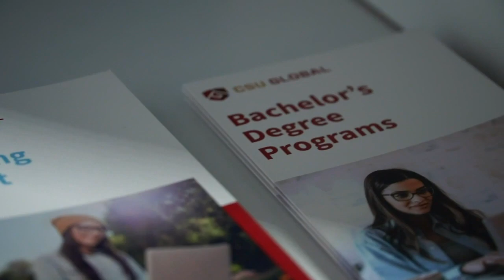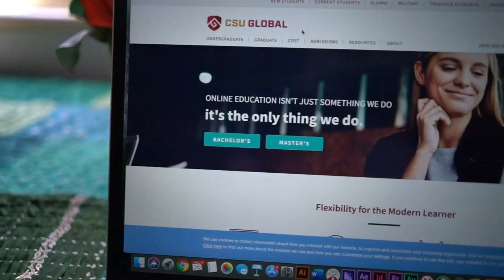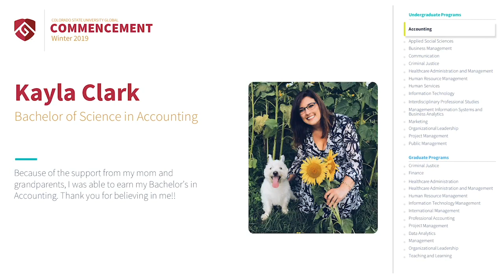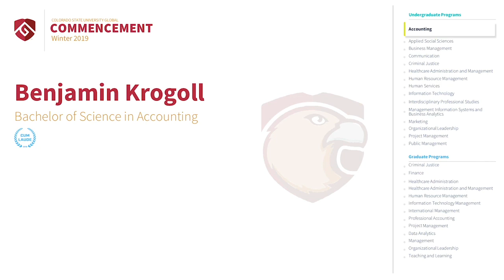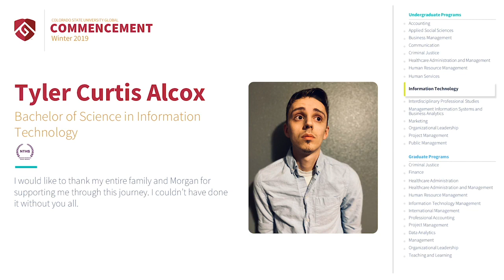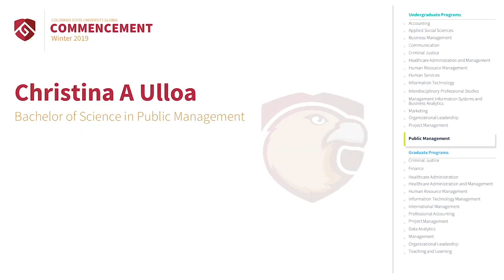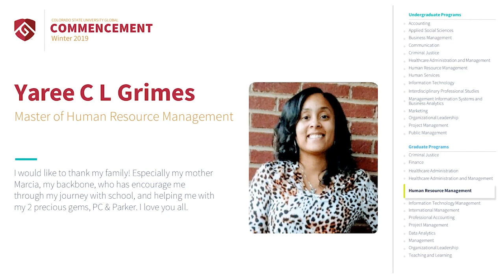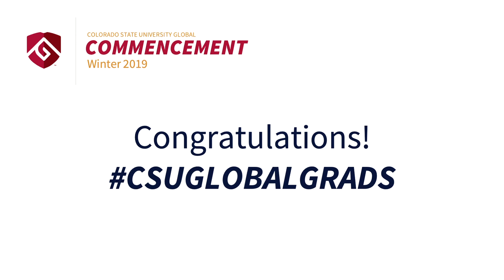CSU Global Virtual Commencement Ceremony Winter 2019 (Program Highlights)*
0:00:00 Welcome to Commencement 2019
00:03:19 Overview — Host, Tavia Danch
00:06:49 Live Look-In — Bridgette Hawks & Family (Ohio)
00:09:01 Singing of the National Anthem
00:10:44 Welcome — Dr. Becky Takeda-Tinker, President, CSU Global
00:12:30 Student Thank You Videos
00:16:37 Opening Remarks — Dr. Becky Takeda-Tinker, President, CSU Global
00:17:45 Student Speaker — Bridgette Hawks (Ohio)
00:22:09 Keynote Address — Eran Goren, President of Digital Media/EVP Communications, USIM
00:31:09 Colorado State University System Board of Governors — Conferral of the Degrees — D. Rico Munn, Superintendent, Aurora Public Schools
00:33:15 Bachelor's Degree Candidates*
00:54:03 Faculty Congratulations Messages
00:58:07 Live Look-In — Paula & Andrea Hemmer (Illinois)
01:02:27 Master's Degree Candidates
01:16:32 Callouts and Honors Missed in Bachelor's & Master's*
01:17:33 Conferral of the Degrees — Dr. Becky Takeda-Tinker, President, CSU Global
01:18:01 CSU Global’s Alumni Association & School Store
01:19:00 Closing Remarks — Host, Tavia Danch
01:19:37 Final Callout Missed in Bachelor's & Master's*

FAQs
Where can I find the commencement program?

When will I receive my diploma?
All program requirements and financial standing is confirmed by the Registrar’s Office and diplomas are mailed approximately 8 weeks after completion of your final class.

Where can I buy a diploma frame?
To purchase a diploma frame, visit University Frames.

Where can I buy a class shirt?

Where can I purchase graduation memorabilia?
Order caps, tassels, and other graduation regalia and memorabilia from Josten’s